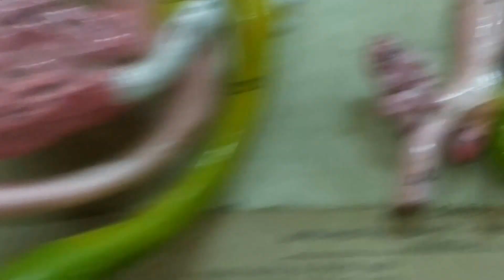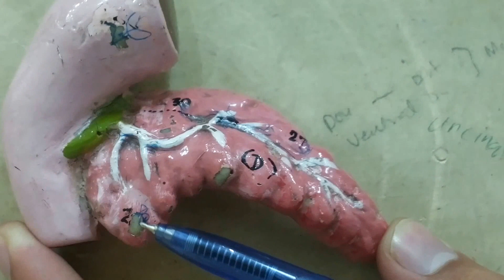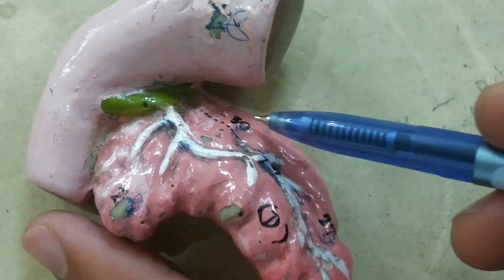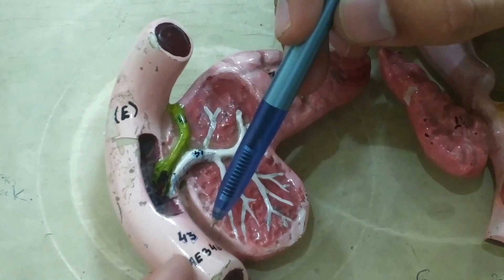GIT Development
GIT Development  Model  Demonstration By Khyber Medical College Student